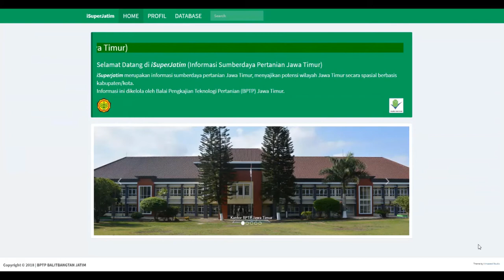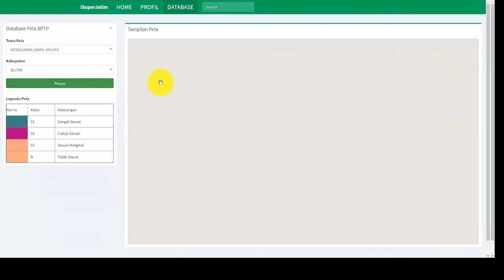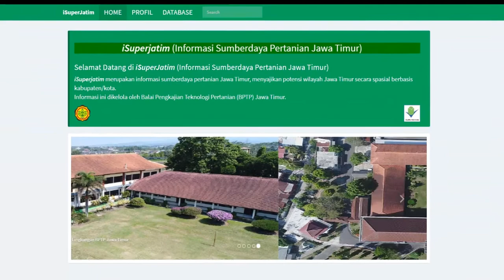iSuperJatim ( Informasi Sumberdaya Pertanian Jawa Timur )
i-super jatim merupakan perangkat yang berisi informasi sumberdaya pertanian di jawa timur, yang dilengkapi informasi Profil BPTP Jawa Timur meliputi tugas dan fungsi, sarana prasarana, dan informasi Sumberdaya manusia.
Kelebihan dari i-superjatim adalah menyajikan informasi potensi sumberdaya pertanian jawa timur secara spasial meliputi kesesuaian lahan untuk tanaman pangan dan perkebunan, kawasan pertanian, status hara tanah, provitas, dan landform.
Informasi tersebut dapat diakses untuk setiap kabupaten yang ada di jawa timur.
Dengan adanya i-superjatim diharapkan stakeholder dan benefisiaris lebih mudah untuk mengakses informasi terkait dengan pengelolaan lahan dan pengambangan komoditas spesifik lokasi di setiap wilayah kabupaten di jawa timur.